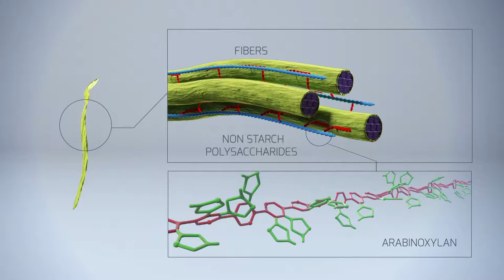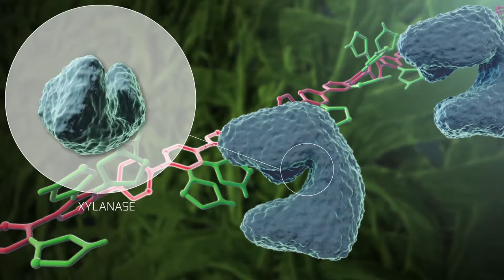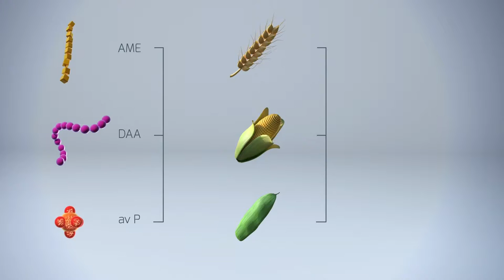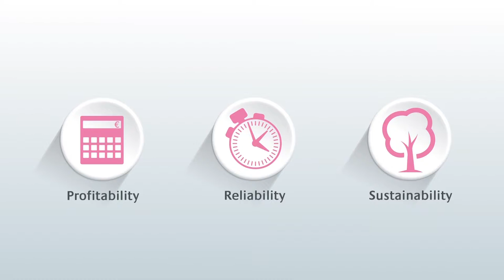Rovabio Advance Mode of Action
Rovabio Advance has been developed by Adisseo to adress the undigestible fraction of feed. Thanks to the combined action of a multi-carbohydrase complex, Rovabio Advance is the solution to increase feed digestibility by 3 %.

To know more, visit our websites